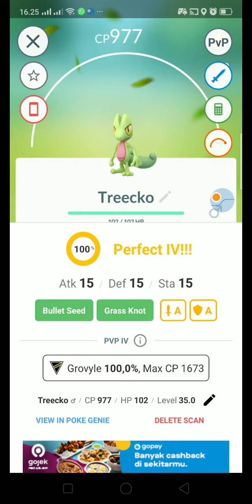Evolving Treecko Perfect IV Cp 977 lvl 35!!